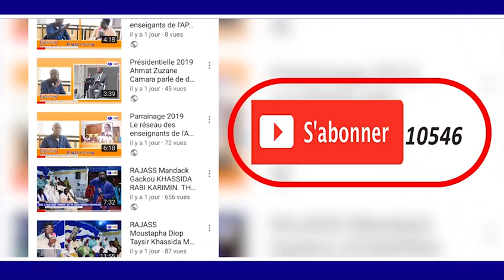MAGAL 2018 KUREL 1 HT TOUBA KHASSIDA WADJAHTO